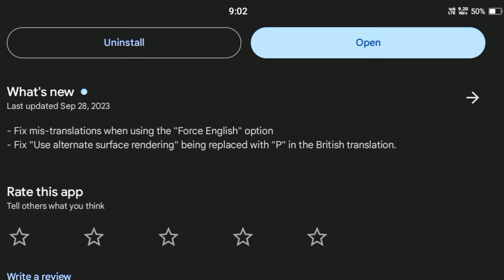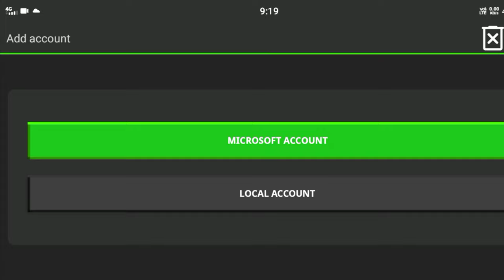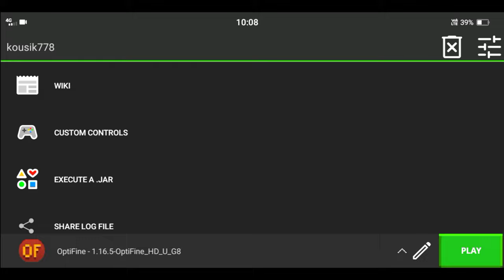(Pojavlauncher) Minecraft java edition play in mobile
minecraft launcher
minecraft launcher android
minecraft launcher free
minecraft launcher gameplay
minecraft launcher download
minecraft launcher not opening
minecraft launcher installer not working
minecraft android launcher
minecraft best launcher for android
best minecraft java edition launcher for android
minecraft pojav launcher
minecraft pojav launcher lag fix
minecraft pojav launcher settings
minecraft pojav launcher controls
minecraft pojav launcher pvp
minecraft pojav launcher gameplay
how to play minecraft java edition in mobile without pojavlauncher